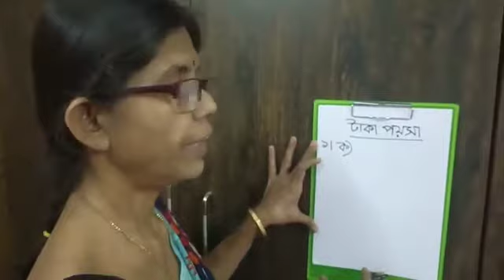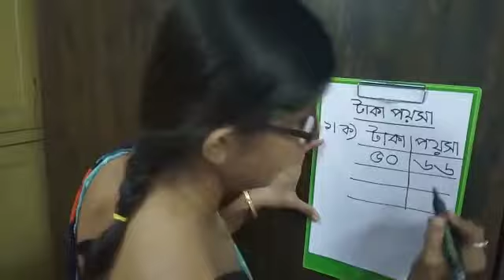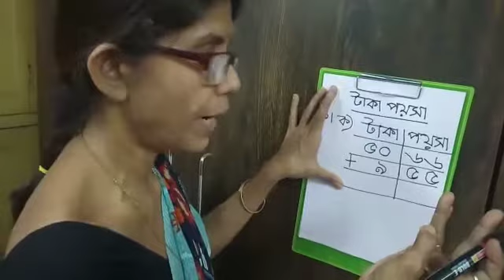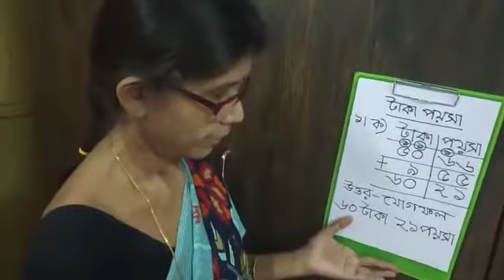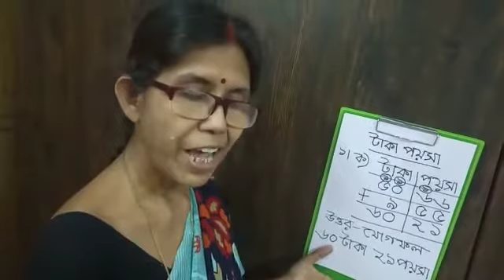Class - 3 / Math